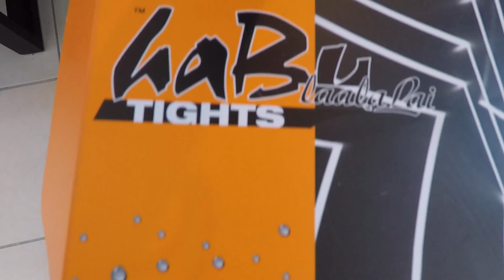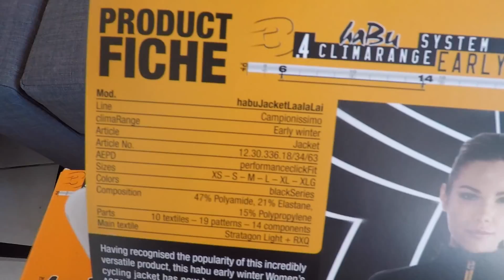ASSOS : LE TEST DE LA TENUE DEBUT D'HIVER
Je roule une tenue Assos spécialement conçue pour les sorties de début d'hiver depuis maintenant quelques semaines. Retrouvez mon test et le bilan de celui-ci en vidéo ! Tenue complète : veste, skinfoil, cuissard et gants de la gamme Habu d'Assos of Switzerland.